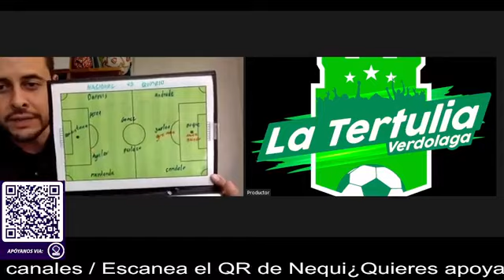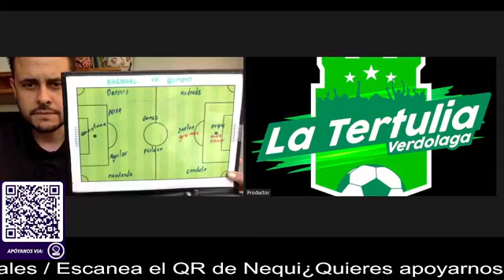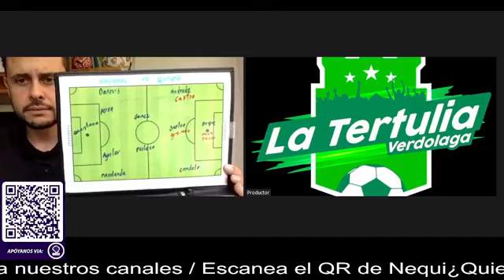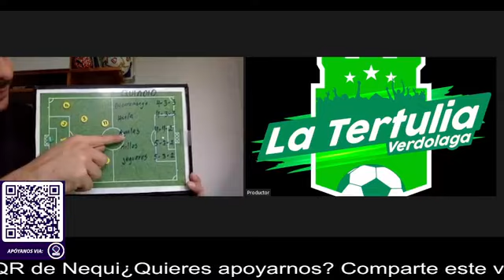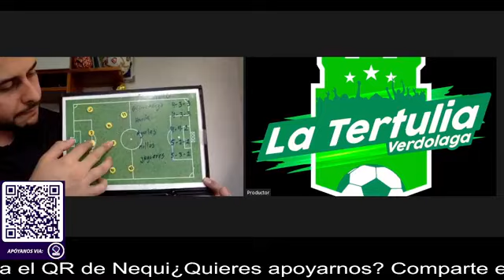LaTertuliaVerdolaga ACTUALIDAD DE ATLÉTICO NACIONAL . . . | Nep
ACTUALIDAD DE ATLÉTICO NACIONAL . . .
Los periodistas Leonardo Chica González y Bley Naranjo, nos cuentan lo último , toda la actualidad del equipo más grande de Colombia...